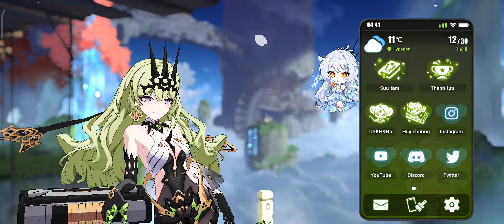Honkai impact. Hồ sơ tân thủ (Phần 5) | Pha lê